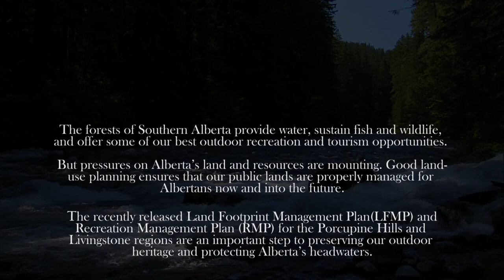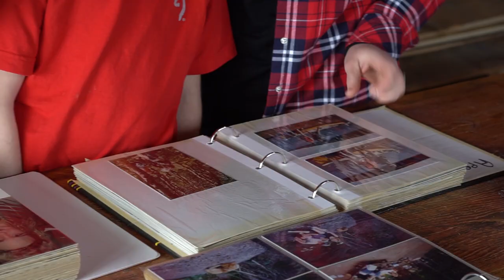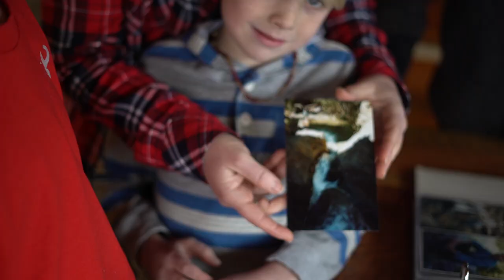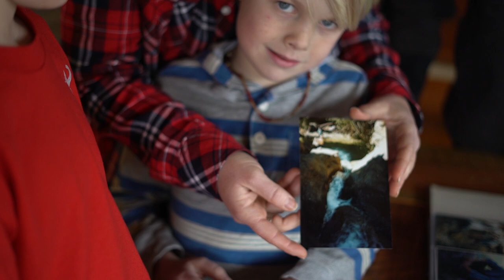Landscapes of Southern Alberta's Eastern Slopes | Love Your Headwaters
Good land-use planning for Alberta means our province's public lands are properly managed for Albertans now and into the future. Lita Pezderic and her father, Norm Elford, share their hopes for the future of the Livingstone-Porcupine Hills following the release of the draft Land Footprint Management Plan and Recreation Management Plan. You can complete the surveys through April 26, 2018